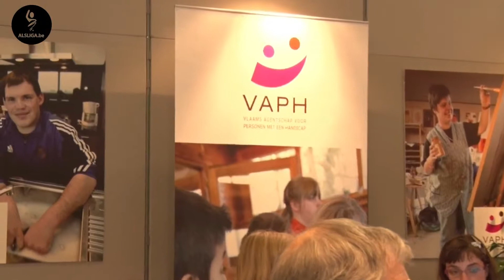REVA beurs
Sfeervideo van de REVA-beurs